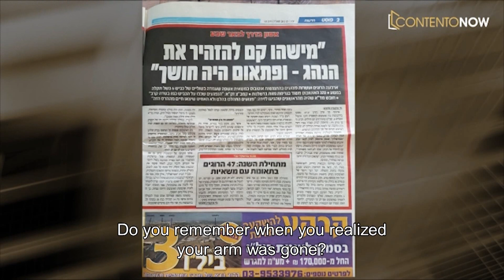Remove Evil Eye - And Changing Luck Spiritual Healer Samuel Zohar Yanai and Customers Tell